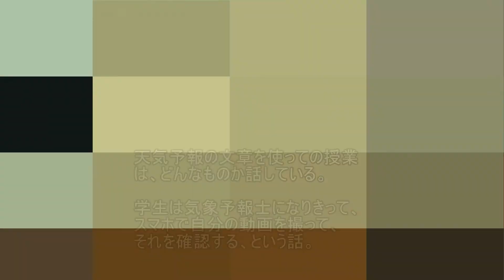音読学習書の落とし穴!? アゲアゲEnglish!動画 no.47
ラジオフチューズで絶賛放送中の
「アゲアゲEnglish!」のスタジオ
収録中の様子の動画です。

今回は47回目、3/20放送分の動画
です。

テーマは、「音読学習書の落とし
穴!?」です。

英語学習法として音読はとても
いい方法です。

音読学習書もたくさん出回って
います。

でも、肝心の音読の仕方について
の説明はどうなんだ、っていう話
です。

また、音読の表現の実技もお伝え
しています。

なお、この回のラジオ放送では、
教え子高橋エリがボーカルを務
める女子独身倶楽部の「尊尊（
とうとう）がなしっ！」をかけま
した。

入れておりません。

なお、女独は現在この歌を100万
枚手売りしようと頑張っています。

この話は、動画内でも触れていま
す。

※この動画は、ラジオ収録の際の
記録用に撮ったものです。音声は、
放送に比べ、音量・音質が劣りま
す。ご了承ください。

アゲアゲEnglish!は、ラジオフチュ
ーズで毎週金曜24:00～24:15で放
送中！（日曜22時前後と木曜朝６
時に再放送もしています。）

英語の楽しさ、特に英語コミュニケ
ーションの楽しさを伝える番組で
す。

アシスタントは教え子のシンガー
ソングライター、ちゃあちゃん

放送しているラジオフチューズは、
府中市のコミュニティFM局
（87.4MHz）。

カテゴリ
教育